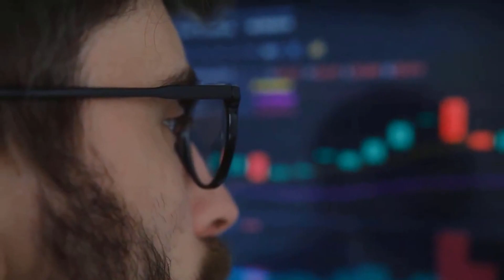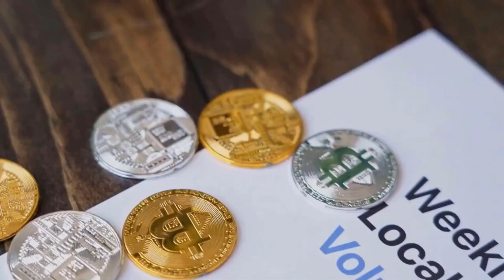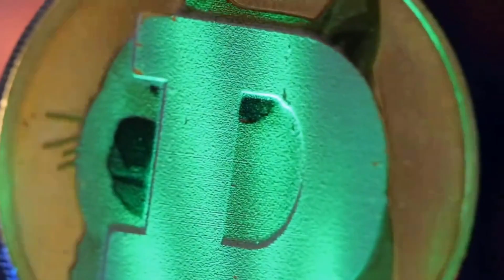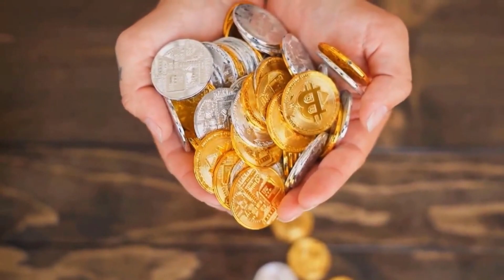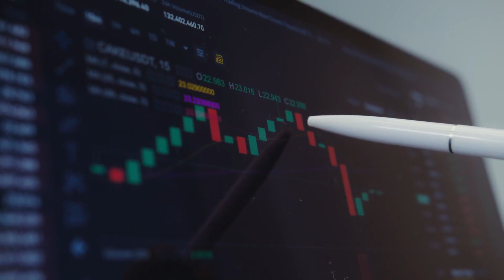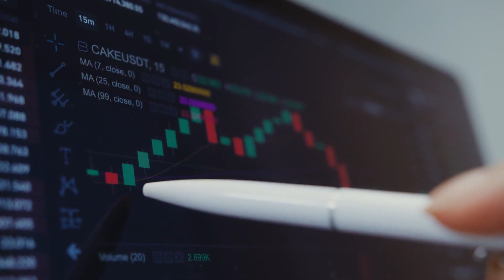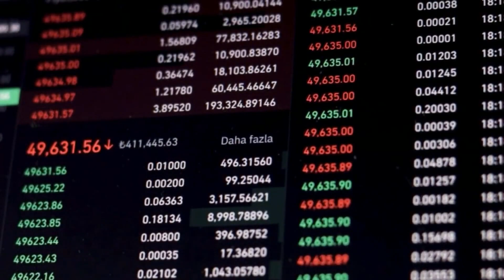BABYDOGE WILL X5000 AFTER THIS NEWS? - BABYDOGE PRICE FORECAST 2023 - 2025